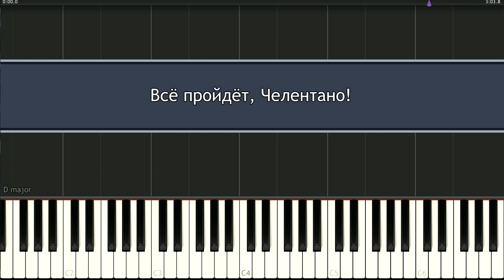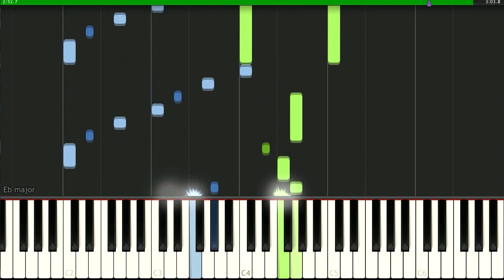Всё пройдёт, Челентано! (Dialogue)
Текст + mp3 в формате PDF (Adobe Reader) Karaoke Style
Confessa & Всё пройдет - диалог.